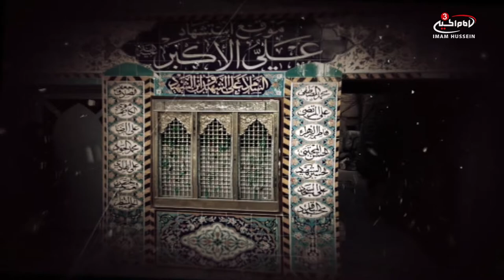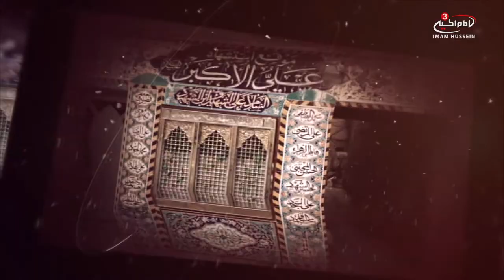Exclusive LIVE Zeyart from the shrine of Imam Hassan Al-Askari